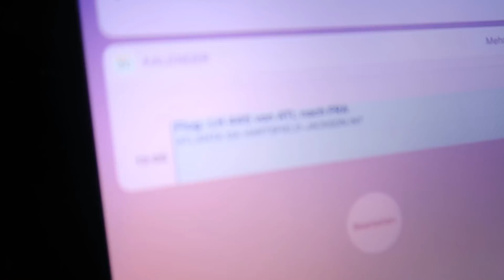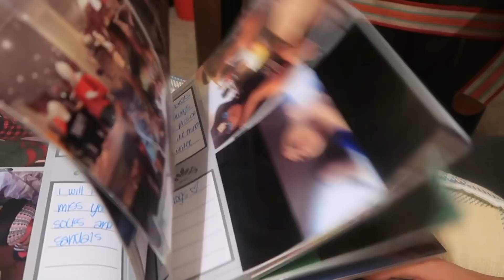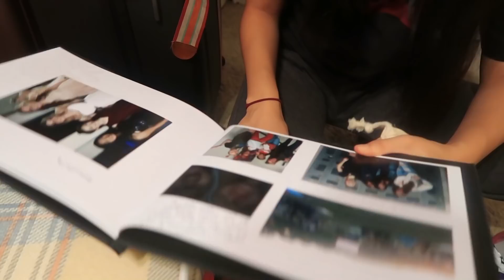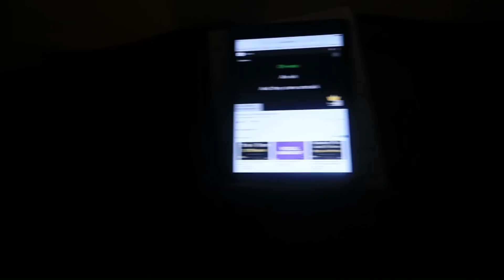Her exchange is over... (engl.+ German)|Auslandsjahr USA 2017/18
Heyy♡
Im heutigen video verabschieden Mona und ich uns von unserer ATS BFF Yufei weil ihr Auslandsjahr vorbei ist.
Todays video is a more emotional one.. Mona and I said goodbye to our exchange best friend. I MISS YOU!
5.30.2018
FAQ:
Name: Zsuzsanna
Alter: 18 (1.dez.1999)
Abroad: Lilburn, Georgia, USA
School: Senior (but no graduation allowed)
Organisation: Hico-Education bzw. PAX
➾LETZTES VIDEO:

➾STALK ME✈️:
•mein ungarischer Kanal:
➾EQUIPMENT:
🎞Schnittprogramm: Magix Video Deluxe Premium
VERDIENE GELD MIT UMFRAGEN:
• Entscheiderclub Deutschland*:
In diesem Video erfolgte keine Zusammenarbeit mit einer Firma.
➾ALLE Links sind persönliche Empfehlungen von mir! Ich verlinke euch kein Produkt was ich nicht selbst habe oder nicht gut finde!
DO WHAT YOU LOVE☮ and stay positive ♡MissSunshine♐︎